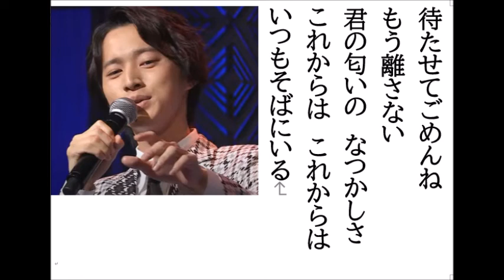詩吟・歌謡吟「迎えに来たよ(青山新)」麻こよみ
青山新の最新歌です。月刊カラオケファン、歌の手帖、10月号より。